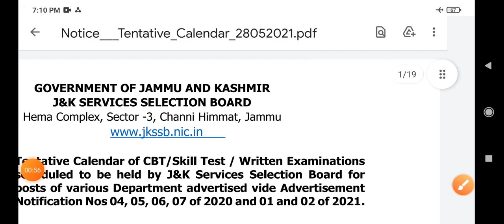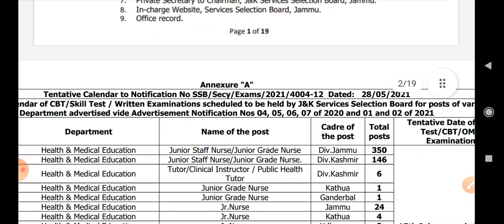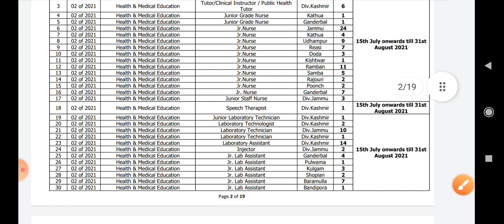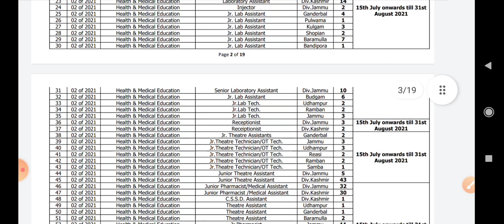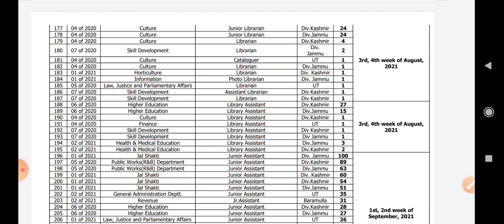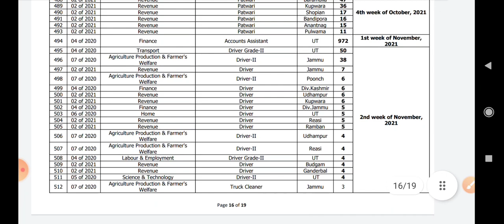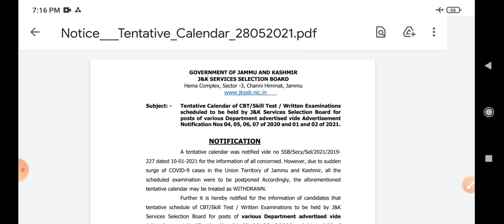JKSSB NEW EXAM CALENDER OUT FOR VARIOUS EXAMS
jkssb tentative exam calender out for various posts exam.. (1) to get this pdf visit my telegram channel